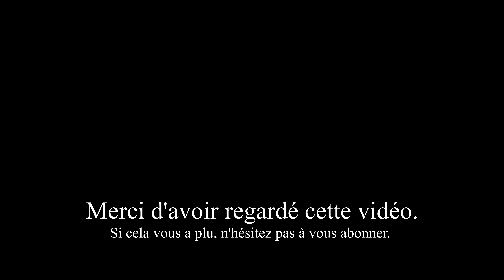GRWM Nouveautés : Patrick TA Major Dimension II et Tarte Cosmetics / Que des pépites ! 😍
Coucou tout le monde, voici un grwm nouveautés, j'espère que ça vous plaira gros bisous 😘